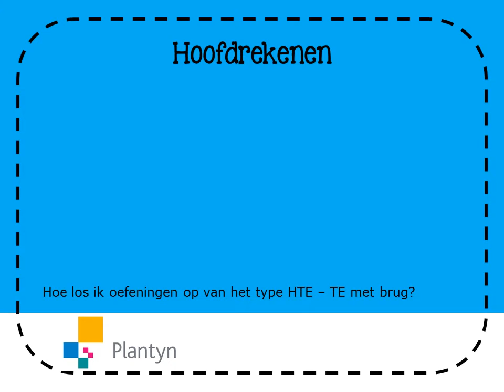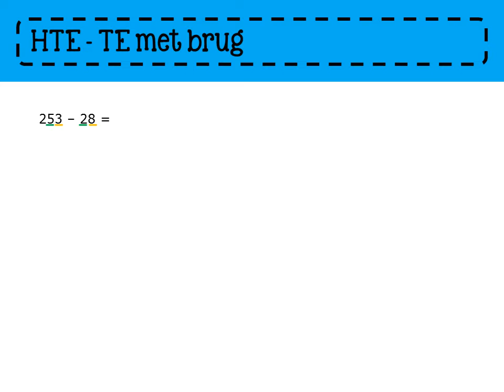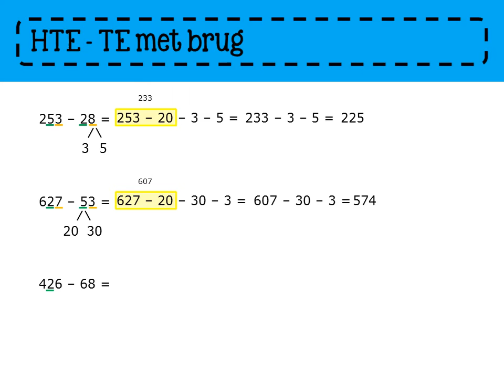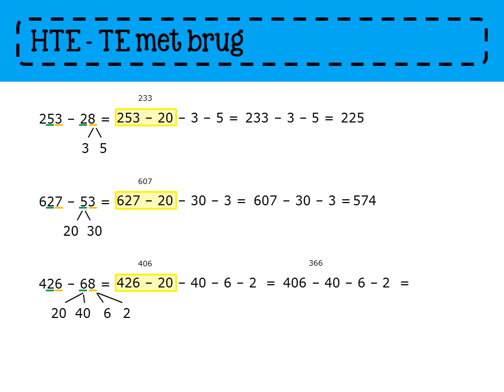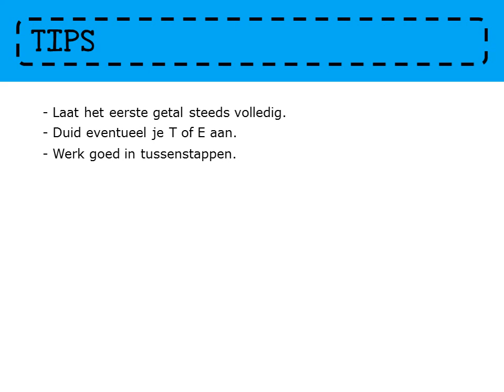Zo gezegd Zo gerekend 3 - Les 94 Hoofdrekenen met brug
In dit filmpje krijg je toelichting bij de oefeningen hoofdrekenen van het type HTE - TE met brug. Ook bruikbaar bij les 99.